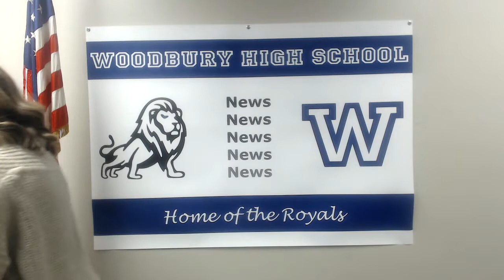WHS Announcements April 22, 2021